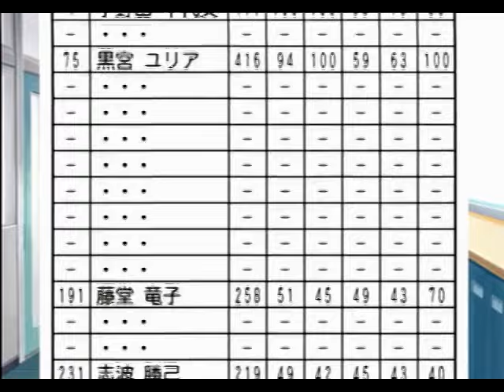目指していた甲子園【ときめきメモリアル Girl's Side 2nd Kiss】#11 (志波)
カッちゃん、ユリアと甲子園に来たんだよ。